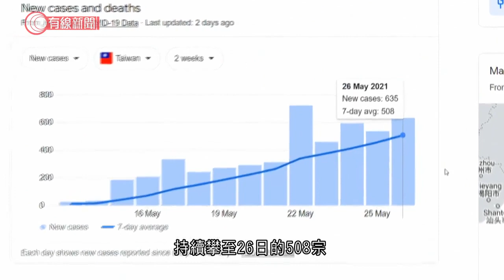新聞Fact Check 台灣防疫失守 假新聞有多困擾？ - 20210531 - 新聞資訊 - 有線新聞 CABLE News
【新聞Fact Check】台灣防疫失守，確診數字持續攀升，疫情相關假消息亦充斥社會。例如有人假傳「確診者行蹤」、又有傳官員藉購買疫苗發國難財，甚至連「總統確診」都有，要勞煩疫情指揮中心花時間解話澄清。中心指揮官陳時中籲民眾切勿轉發假訊息，因有機會觸犯法例，須罰款及監禁。台灣問題學者指，台灣無論疫前疫後，確受假新聞困擾，但問題有多嚴重？

相關影片:
1. 廣東民眾排隊打疫苗 衛健委稱疫苗供應穩定 - 20210527 - 有線中國組 - 有線新聞 CABLE News
2. 廣州荔灣區新增4宗病例 全區居民需強制檢測 - 20210526 - 有線中國組 - 有線新聞 CABLE News
3. 15頭野生大象闖入縣城 當局緊急疏散群眾 - 20210528 - 有線中國組 - 有線新聞 CABLE News